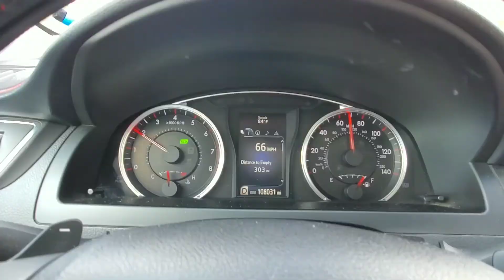Hershey Vlog Day 1 2019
Hershey campground vacation, with family and friends .